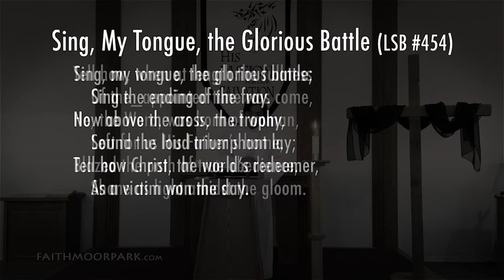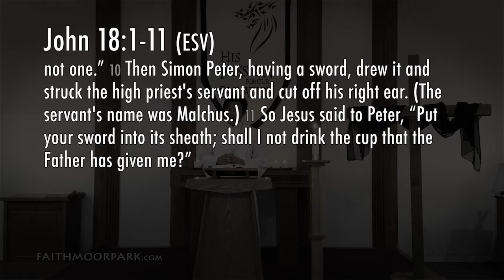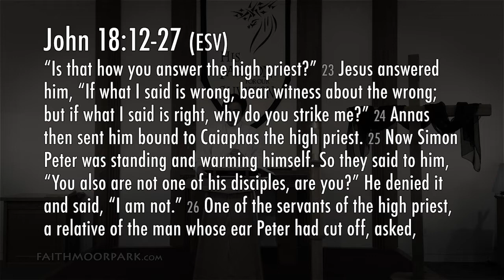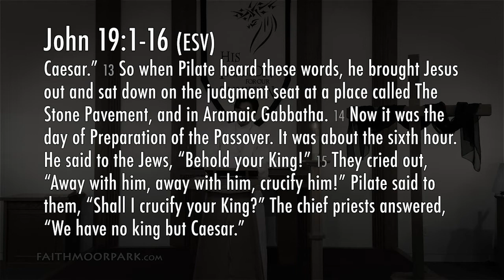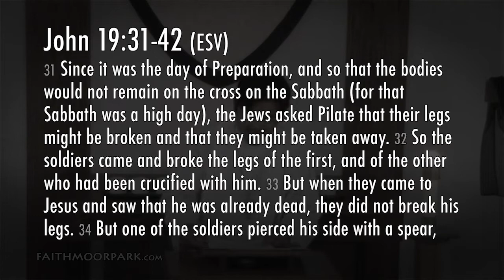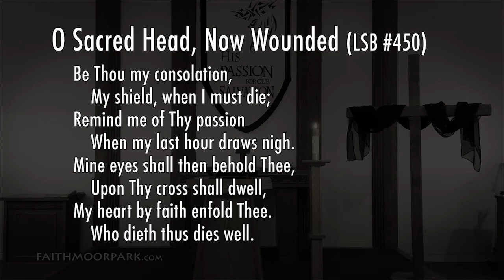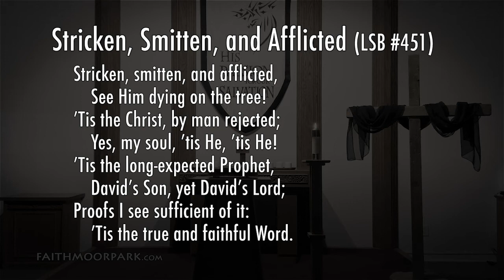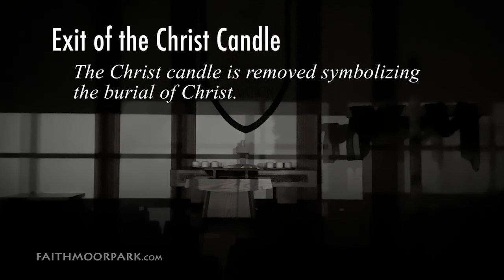4/10/2020 - Good Friday Worship Service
4/10/2020 - Full Worship Service led by Pastor Ernie Jeong.

Scripture Readings
- Isaiah 52:13 - 53:12

Hymns
#454 - Sing, My Tongue, the Glorious Battle
#450 - O Sacred Head, Now Wounded
#451 - Stricken, Smitten, and Afflicted

Special Music by Pastor Jeong
#456 - Were You There

Easter Sunday Services
* Sunrise Service @ 6am - (live stream)
* Easter Worship @ 9:15am - (online)

Keep up to date with services, bible studies, and emails on our website. Live services and devotions will be posted on our Facebook page.

Maundy Thursday
4/9/2020
Just As
John 13:13-17,31b-35

Palm Sunday
4/5/2020
The Known
John 12:12-19

If a sermon here has been a blessing to you, or if you would like to support the Lord's work being done at Faith Lutheran, you may make a donation online -